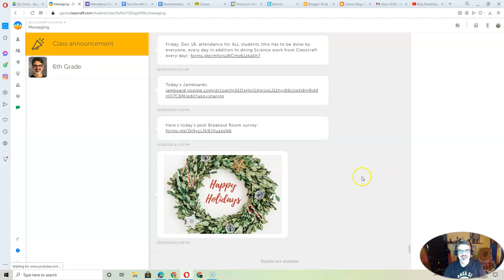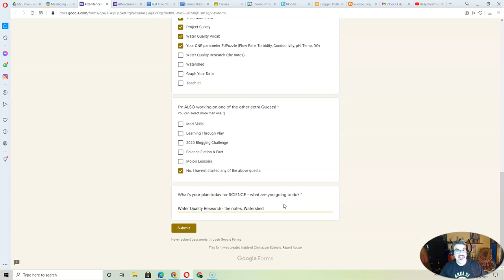Science Attendance Task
Make sure you are taking attendance for all three of your 6th grade Chimacum Elementary classes every day of the week. Here's a refresher on how to complete the Science form to help you plan your day's work goals.